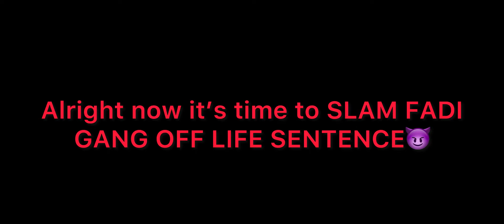SLAMMING FADI GANG/P4NGON OFF LIFE SENTENCE